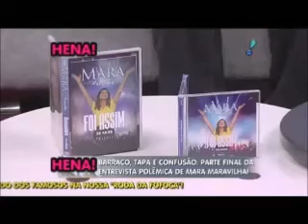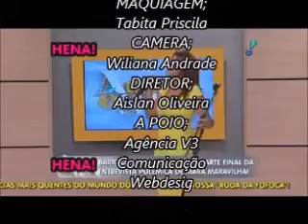Melasma tratamento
comprovado cientificamente que o Hena combate as bacterias e fungos causadores de impurezas na pele agindo no profundo da pele,adiquira ja o seu kit de tratamento \ what .